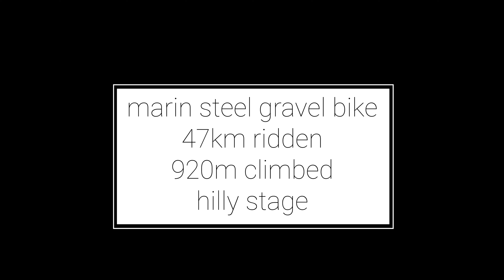Ride to West Head and Back